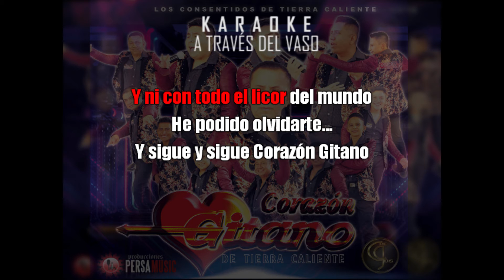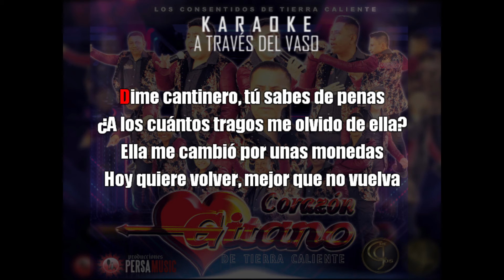Corazón Gitano - A través del Vaso [KARAOKE] Producción 2019